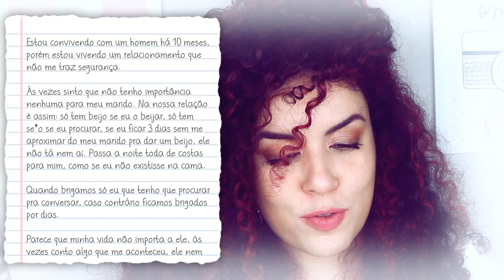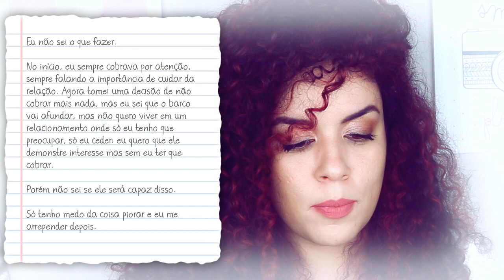MEU MARIDO NÃO ME PROCURA MAIS NA CAMA!